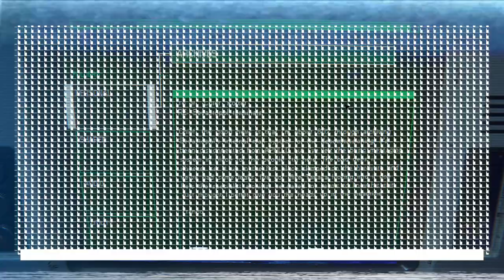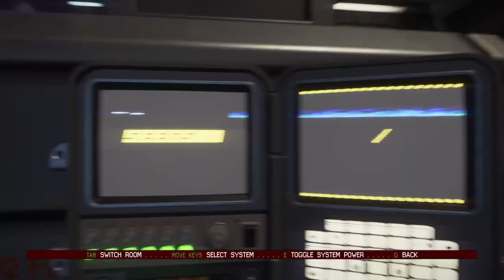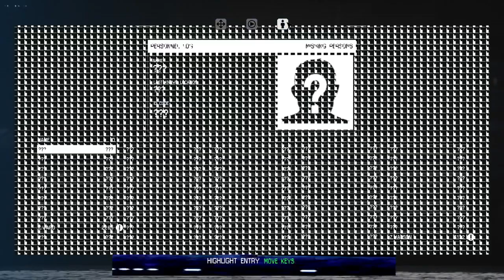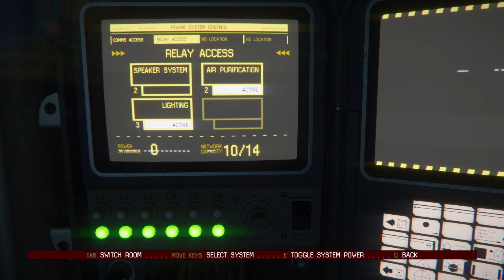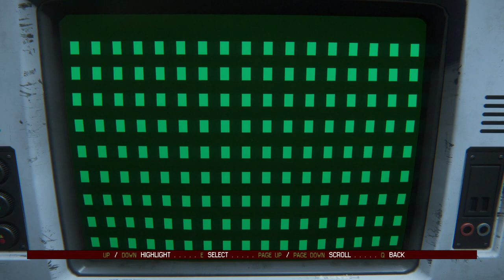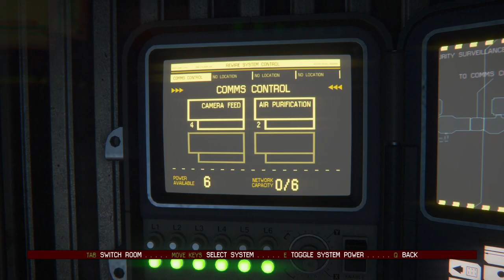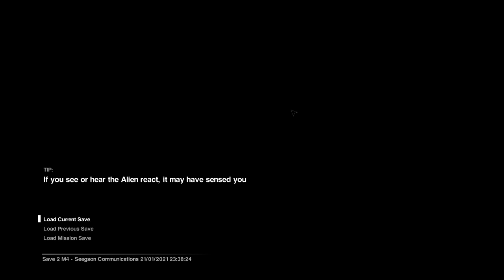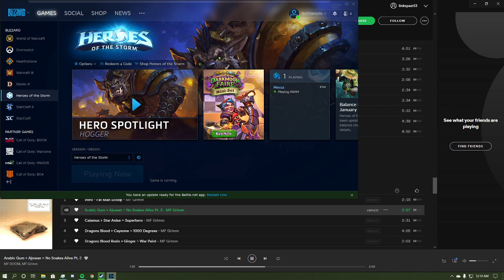Alien Isolation part 2